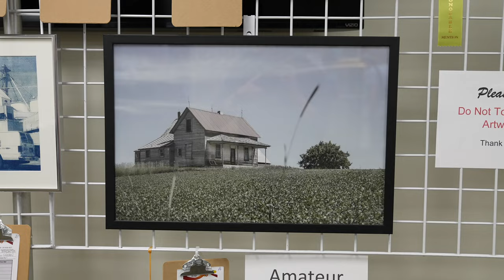Steve Tries Summerfest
Happens every year on Father's Day Weekend.. Thur - Sat